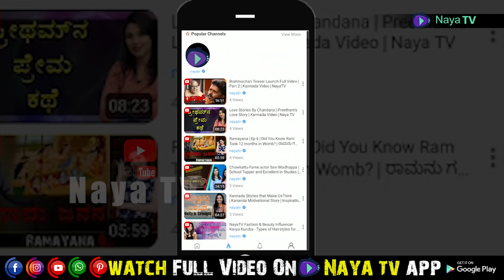Krishna Lila | ಕೃಷ್ಣ ಲೀಲಾ | E99 Promo | Nanda Maharaja and Yashodha | Releases Tomorrow 3 PM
Vasudeva and Devakī were full of anxieties for Kṛṣṇa's and Balarāma's protection, and they could not enjoy Their childhood pastimes. Kṛṣṇa said, "Unfortunately, being ordered by Our fate, We could not be raised by Our own parents to enjoy childhood pleasures at home. My dear father and mother, a man has a debt to pay to his parents, from whom he gets this body which can bestow upon him all the benefits of material existence. According to the Vedic injunction, this human form of life enables one to perform all kinds of religious activities, fulfill all kinds of desires and acquire all kinds of wealth. And only in this human form is there every possibility that one can get liberation from material existence. This body is produced by the combined efforts of the father and mother. Every human being should be obliged to his parents and understand that he cannot repay his debt to them. If, after growing up, a son does not try to satisfy his parents by his actions or by an endowment of riches, he is surely punished after death by the superintendent of death and made to eat his own flesh.